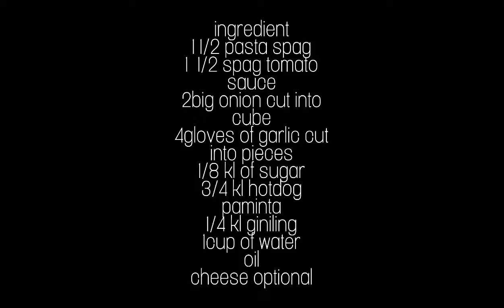paano gumawa ng sweet style spaghetti/spaghetti ala jollibee